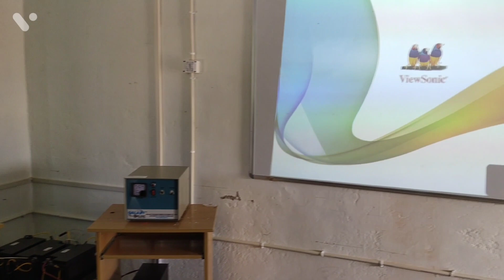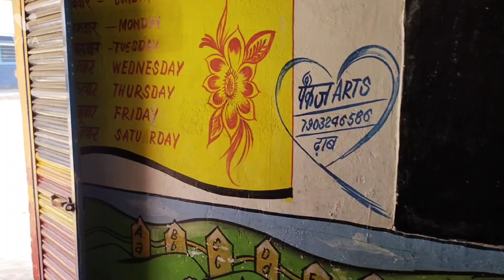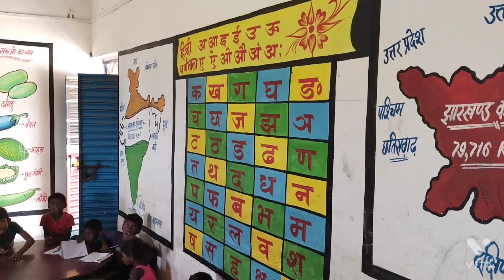PRIDE OF PALAMAU : HIGH SCHOOL KUHKUH | DIGITAL SCHOOL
about this school :

all subjects are taught by specialist teachers.
there are twelve teachers in this school .
this school consists an ICT LAB with teachers along with a projector classroom.

facilities : uniform
                  furniture
                  textbook
                  library
                 smart class
                  ICT LAB
                 PROJECTOR CLASSROOM
                 separate toilet ( running )
                well environment
               teaching according to lessen plan

ये डिजिटल युग का दौर है। डाटा आर्टिफिशियल इंटेलिजेंस, मशीन लर्निंग और क्वांटम कंप्यूटिंग की दौड़ में आगे बने रहने के लिए कई देश भारी भरकम निवेश कर रहे हैं। ऐसे में कहा जा रहा है कि जो देश डिजिटल क्षेत्र में कामयाबी पा लेगा, उसका एक बड़ा दबदबा विश्व पर होगा। इसी सिलसिले में भारत सरकार भी देश में डिजिटलीकरण को बढ़ावा देने के लिए कई योजनाओं को चला रही है। इसी कड़ी में हाल ही में केंद्र सरकार ने देशभर में डिजिटल स्कूल खोलने का निर्णय लिया है। ये निर्णय लेना और भी आसान हो जाता है जब की देश में 5G इंटरनेट सर्विस हो । ये सभी डिजिटल स्कूल CSC यानी Common Service Cente rh सहयोग से 6 लाख गांवों में खोले जाएंगे। इन स्कूलों से घर बैठे मुफ्त ई-लर्निंग की सुविधा उठायी जा सकेगी।

parateachernews
jharkhandkhatiyan1932
todayjharkhandnews
jharkhandparateachernews

Gk Drishti
general knowledge
gk questions in Hindi
samanya Gyan
important question in gk
important gk
top 15 gk quiz
gk quiz
gk questions and answers
gk today
gk g's
gk tricks
general knowledge ke questions answers
general awareness
general science
samanya vigyan
samanya hindi
samanya Gyan gk
competitive exam questions answers
competitive exam questions
competitive exam ke prashn
gk for dcs exam
UPSC
BPSC
MPPSC
JPSC
जीके क्वेश्चन
जेनरल नॉलेज के प्रश्न
जनरल नॉलेज हिंदी
जेनरल नॉलेज 2022
जनरल नॉलेज स्पर्धा परीक्षा
जीके दृष्टि
जीके
जीके2022
GK